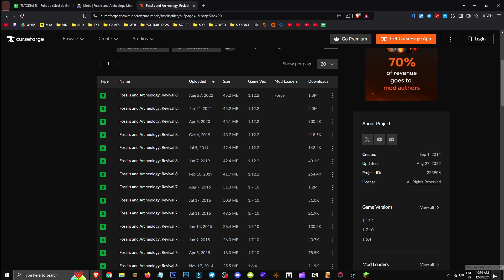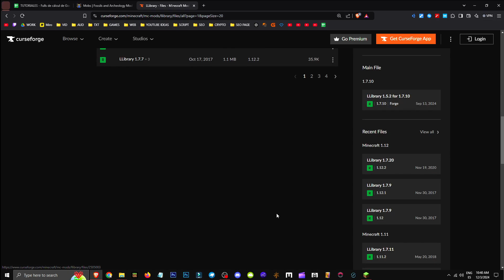🟨 CÓMO CONSEGUIR el MOD FOSSILS and ARCHEOLOGY: REVIVAL en MINECRAFT